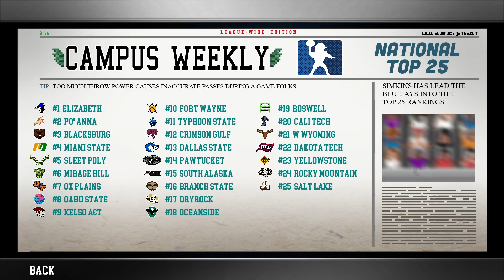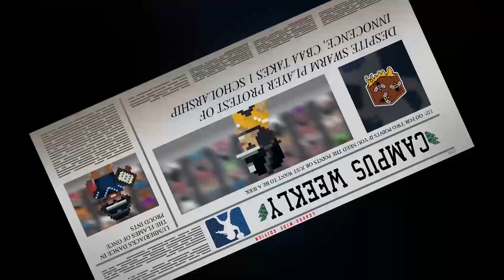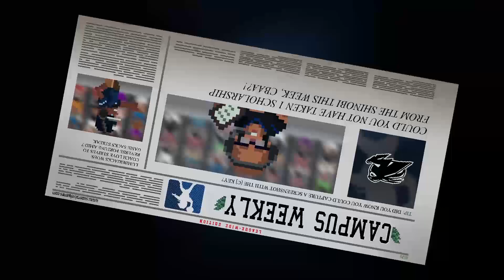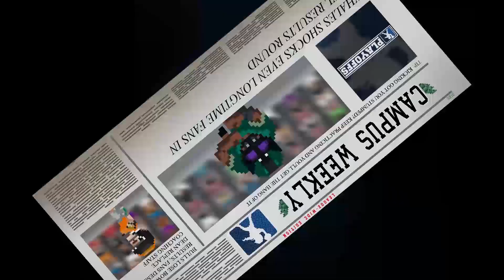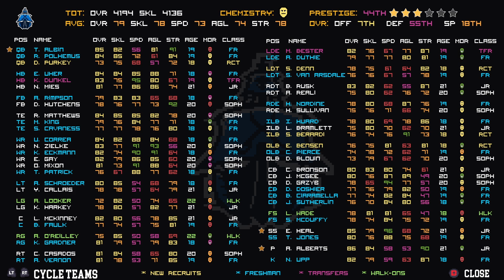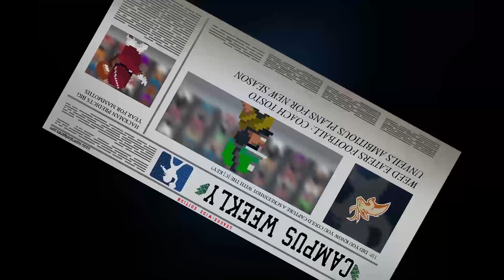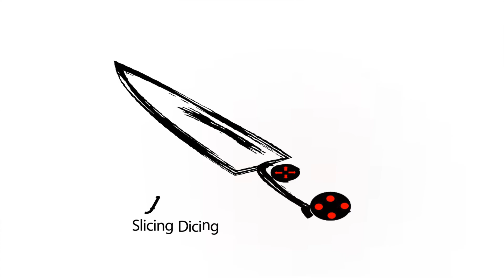College Bowl Dynasty - Simulated rest of season and the off season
College Bowl Dynasty - Simulated rest of season and the off season. Welcome to a brand new video right here on SlicingDicingGamingEntertainment. From the creators of Legend Bowl I am checking out their newest game College Bowl. I created my own school Typhoon State University and we are going to try and build a dynasty. In this video I simulated the rest of the season. We see the end of year awards, what bowl games are happening and who wins the inaugural college bowl championship. I also get to see how the transfer portal and recruiting works.